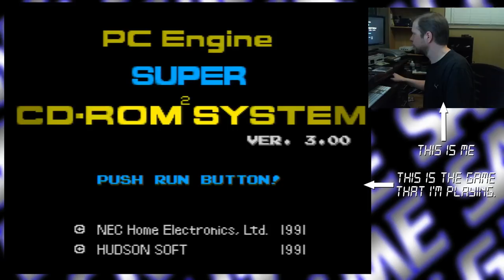Joe streams Castlevania Dracula X on the Turbo/PC Engine CD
Watch as I stream Castlevania Dracula X Rondo of Blood for the TurboGrafx-16 CD/PC Engine Super CD. I found some glitches in the game so bear with me!